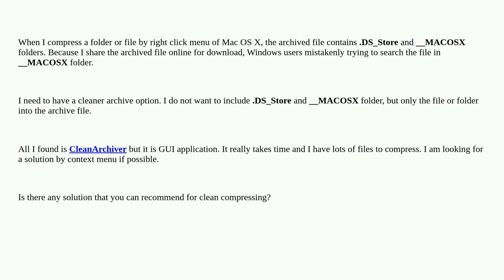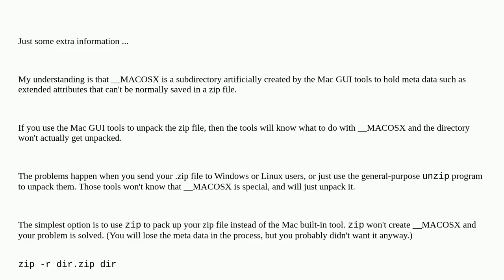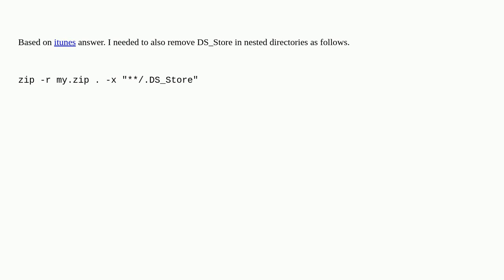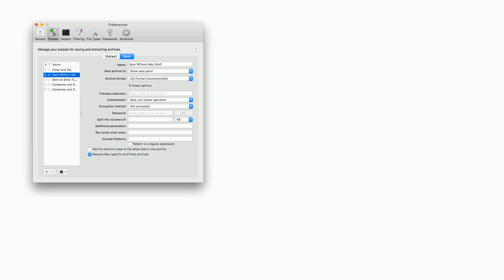Apple: Compress without .DS_Store and __MACOSX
Compress without .DS_Store and __MACOSX

A special thanks goes out to the awesome community

  archive macos folders